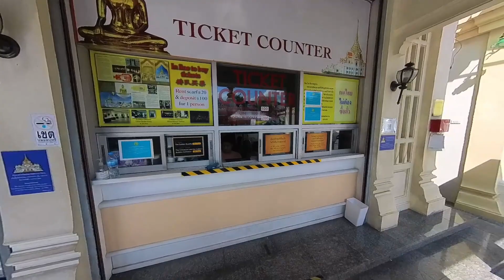سافر معنا الى تايلند الحلقة 3: جولة الحي الصيني والقصور والمعابد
نكمل معكم اصدقائي رحلة تايلند وهذه هي الحلقة الثالثة والتي نستكشف فيها الحي الصيني  وبعض القصور والمعابد التايلنيدة ونتعرف عل بعض اساطير ومعتقدات تايلند .
التعليقات والاسئلة  مفتوحة للجميع